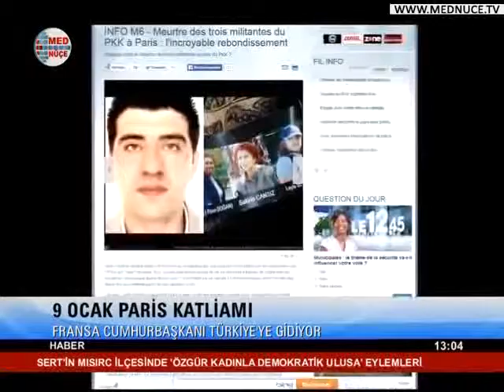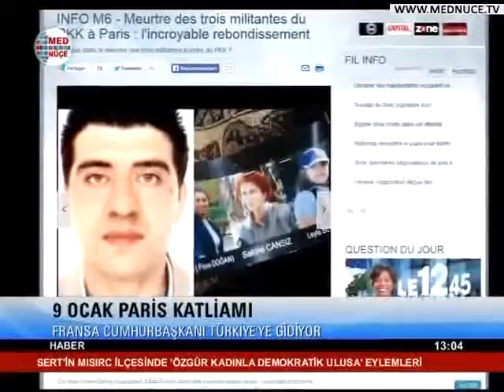13:00 Haberler - 25/01/2014